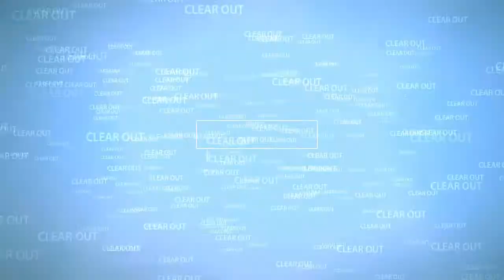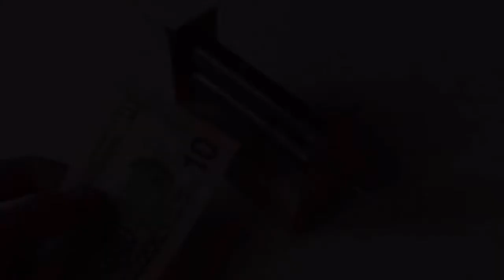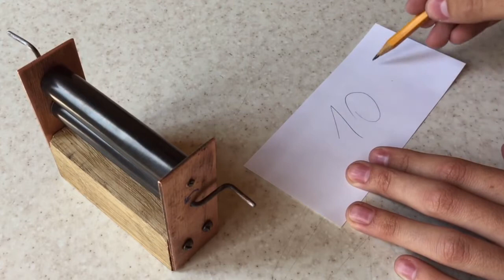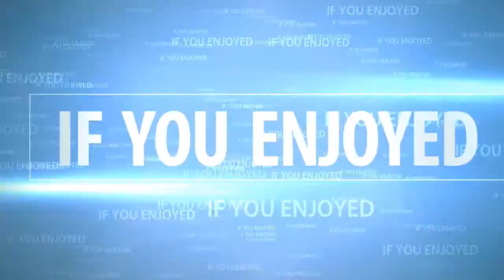How to make Money Printer Machine Magic Trick simple [2016]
With Magic Money Printing Machine Trick, Hope you will like this video :) if you are looking for something please comment us we will try our best to make that thing :)